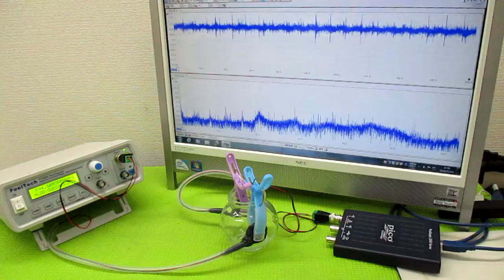超音波（出力・周波数・制御・・）の最適化技術